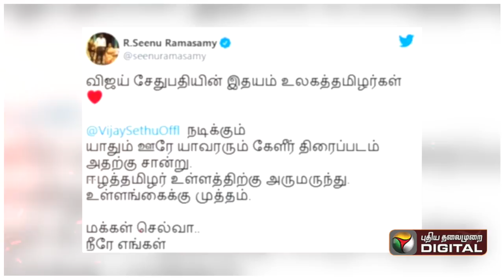சினிமா... அரசியல்... விஜய் சேதுபதி...! Vijay Sethupathi | 800 Movie | Seeman | Muttiah Muralitharan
சினிமா... அரசியல்... விஜய் சேதுபதி...! | Vijay Sethupathi | 800 Movie | Seeman | Tamils | Muttiah Muralitharan